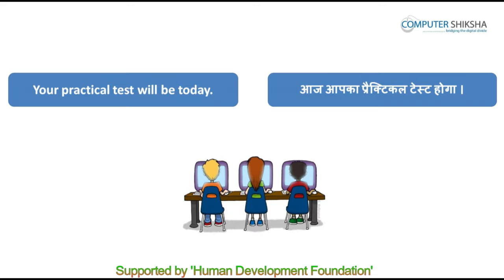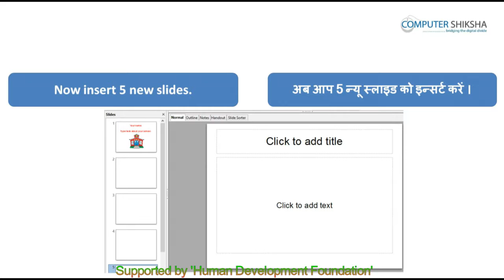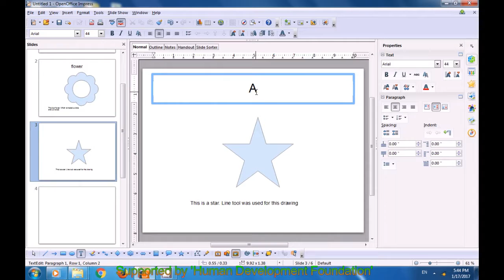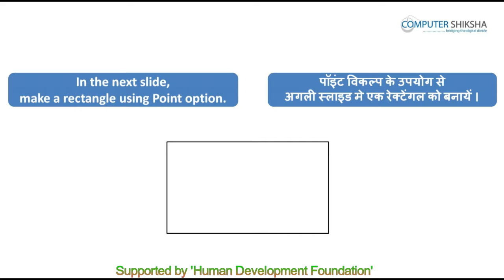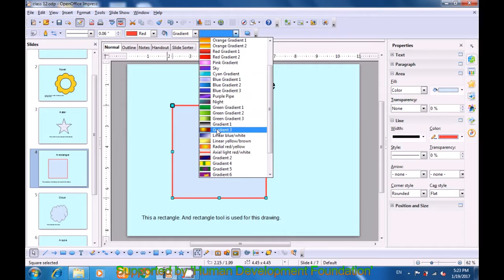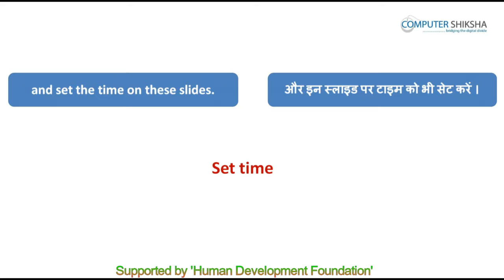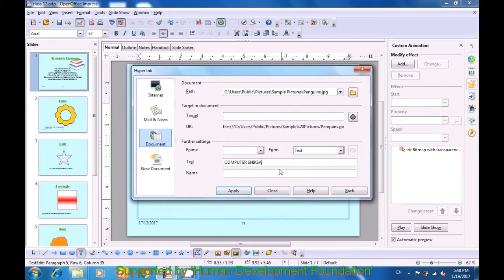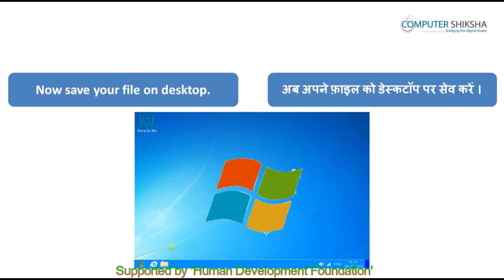क्लास 12 - ओपन ऑफ़िस - इम्प्रेस - २ (Open Office - Impress 2) क्लास टेस्ट।